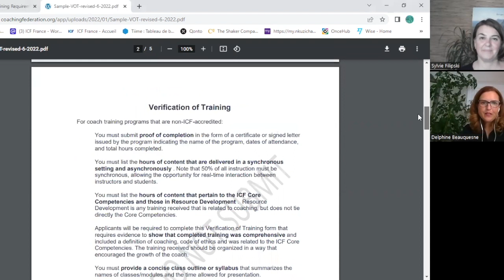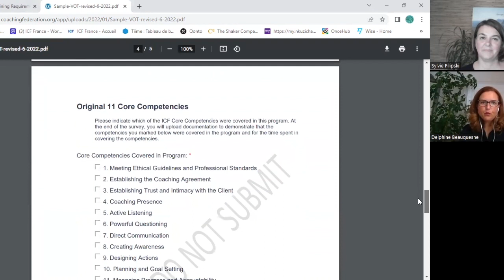CAPSULE CERTIFICATION 5 : La voie Portfolio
Simples et didactiques, ces courtes capsules ont pour mission de répondre aux questions que vous vous posez sur la certification ICF.

Alors une formule simple : Une question = Une capsule = Un mois.
ACC, PCC, MCC – quel niveau de certification puis-je viser ?